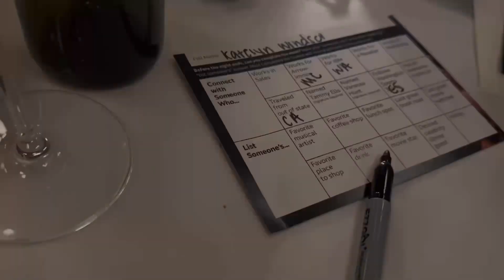Christmas Decor, Skims & Work Events